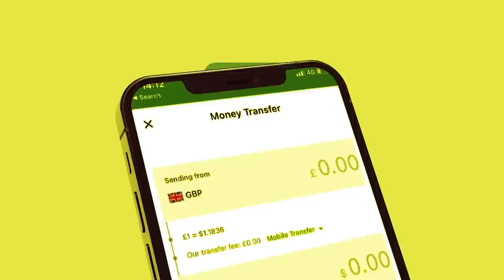Xog Kulanka Cabdirisaq Khaliif Siciid Deni Iyo Buur madow waxka ogow? Itoobiya ayuu ka dhacay Ujedka